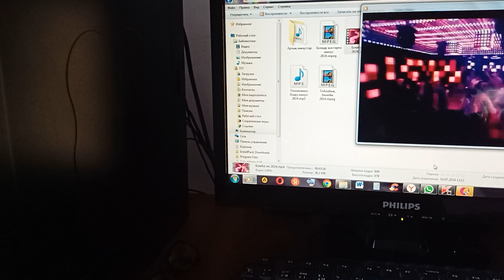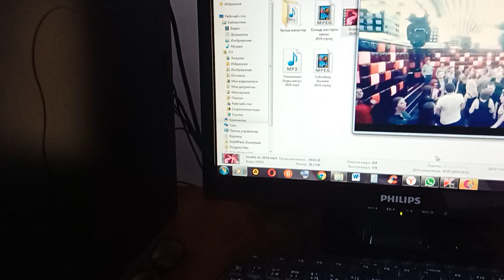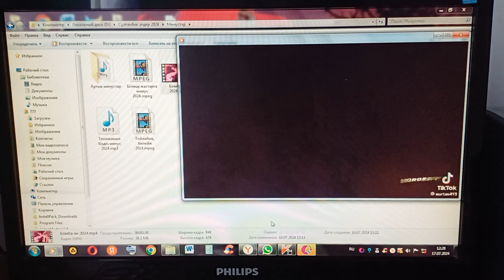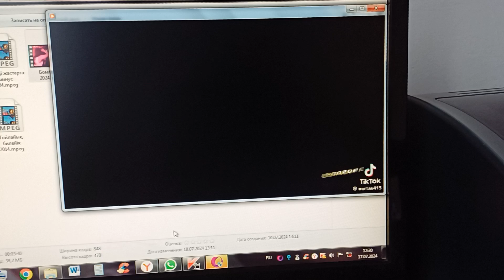БОМБА ӘН. 2024